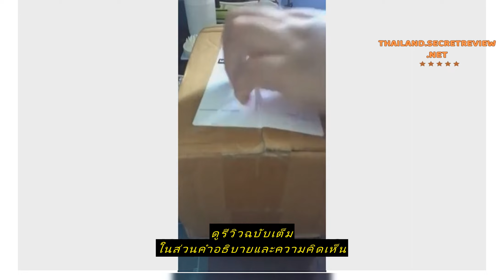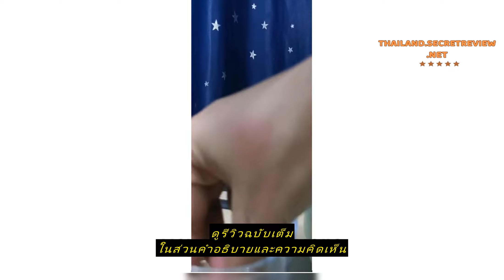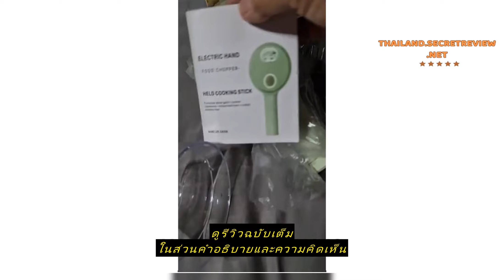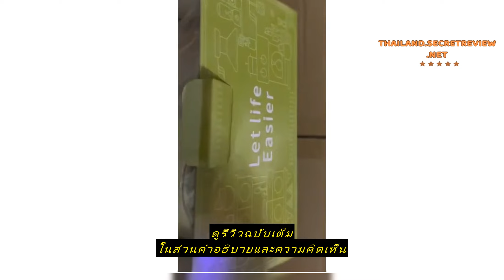Review ที่บดกระเทียม เครื่องสับกระเทียม ปั่นพริก ปั่นหมู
ซื้อราคาที่ถูกที่สุดบน Shopee ที่นี่

ที่บดกระเทียม เครื่องสับกระเทียม ปั่นพริก ปั่นหมู